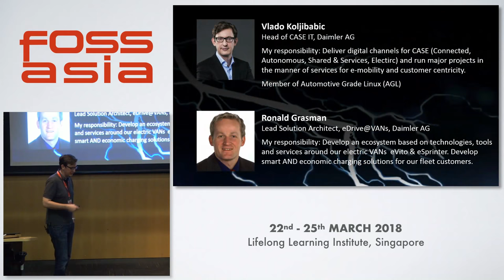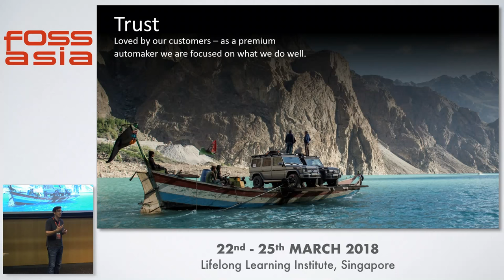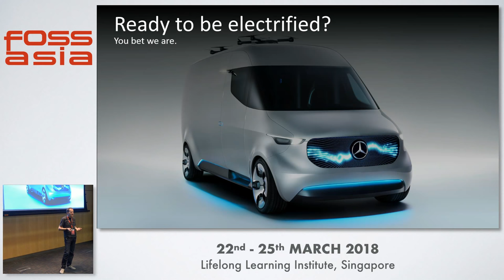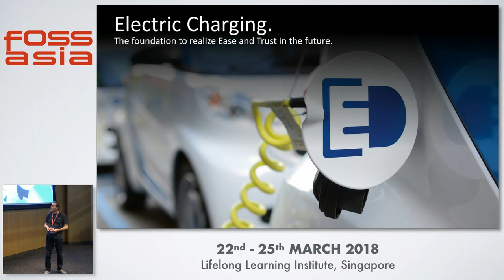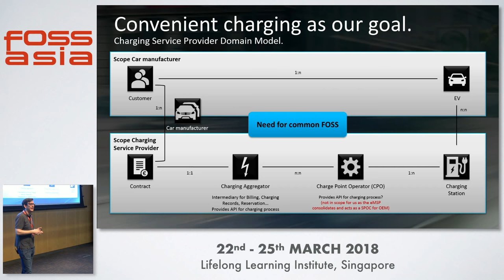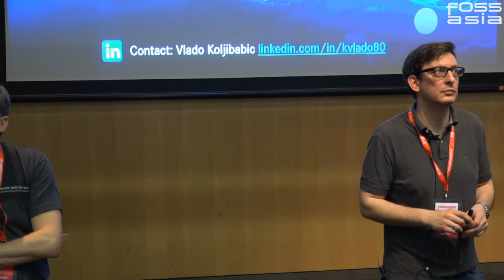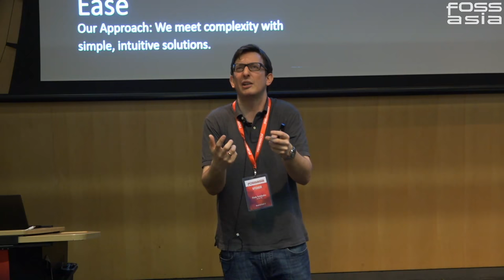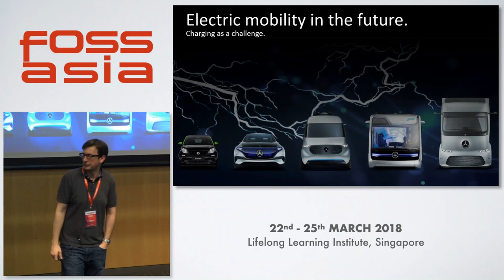Ready for Future Mobility - Vlado Koljibabic & Ronald Grasman - FOSSASIA 2018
Speaker: Vlado Koljibabic, Daimler AG Head of CASE IT & Ronald Grasman, Daimler AG Lead Solution Architect